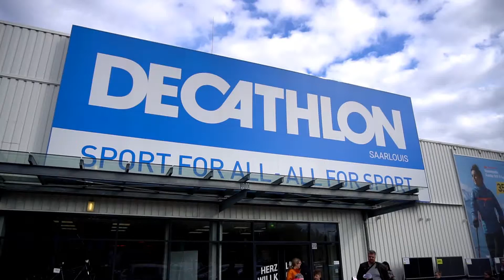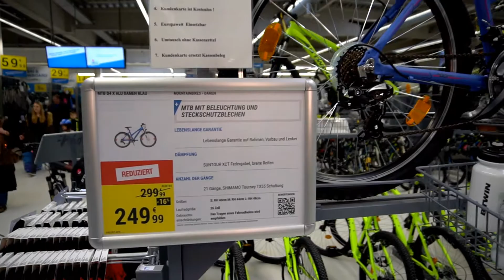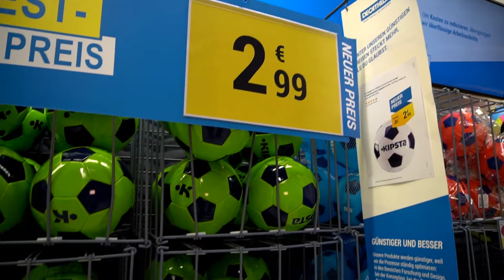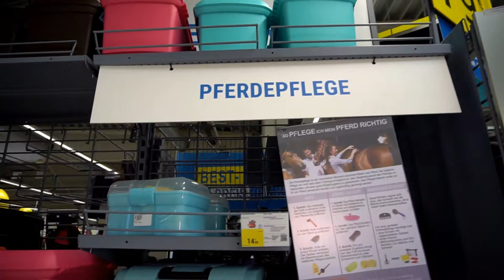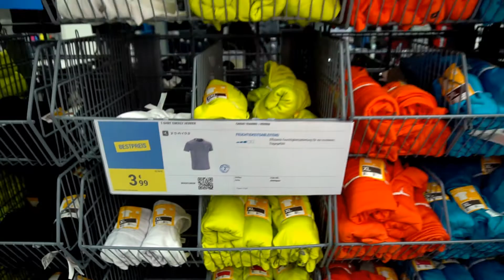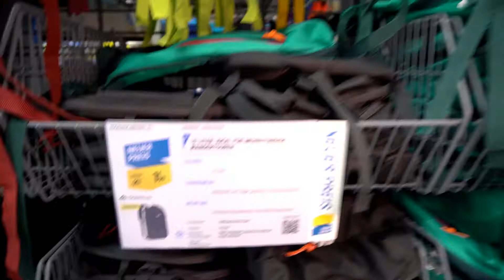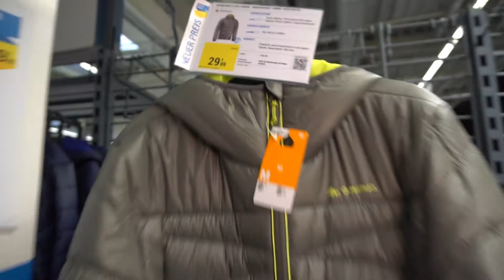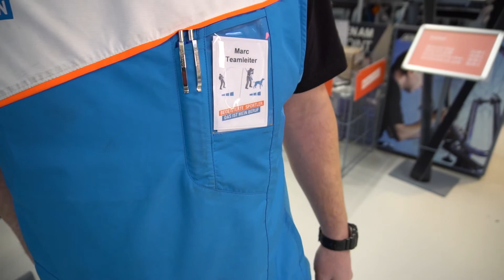20170227 Decathlon Rundgang Frühjahr 2017 Gesamt